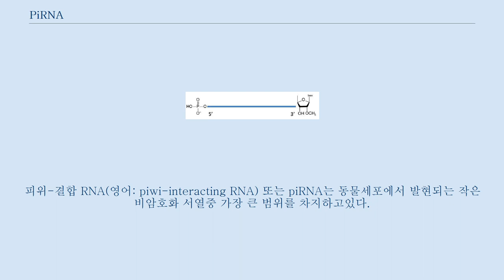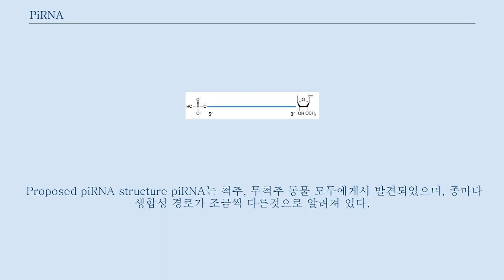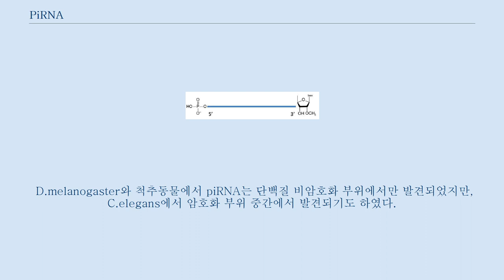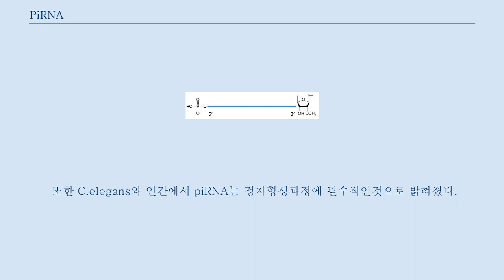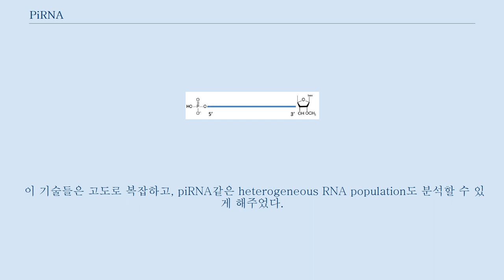PiRNA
피위-결합 RNA(영어: piwi-interacting RNA) 또는 piRNA는 동물세포에서 발현되는 작은 비암호화 서열중 가장 큰 범위를 차지하고있다.
 piRNA는 piwi단백질과 함께 RNA-단백질 복합체를 이룬다.
 이 piRNA복합체는 후생학적으로, 레트로트렌스포존과 생식세포에서의 다른 유전적 인자에 대한 번역 후 유전자 침묵-특히 정자형성 과정에 관계가 있다.
 microRNA와 비교해서 사이즈가 다르고(26~31nt, miRNA는 21~24nt), 상보서열이 존재하지 않으며, 훨씬 복잡성이 높다는 차이점이 있다.
 아직 piRNA가 어떻게 생성되는 지는 잘 알려져있지 않다.
 그러나 확실히 miRNA나 siRNA와는 다른 생합성 경로를 갖는다.
 Proposed piRNA structure piRNA는 척추, 무척추 동물 모두에게서 발견되었으며, 종마다 생합성 경로가 조금씩 다른것으로 알려져 있다.
 piRNA는 확실하게 알려진 2차구조를 가지고 있지 않다.
 piRNA의 길이는 26~31염기이다.
 척추, 무척추 동물 모두에서 5'말단에 우리딘을 갖는 경향이 있다.
 C.elegans에서 발견된 piRNA는 5'말단에 인산기가 1개 붙어있으며, 3'말단염기가 2'-O-메틸화(이유는 잘 모르지만)되어있다.
 또한 이같은 변형은 Drosophila melanogaster, zebrafish, mice rats에서도 발견되었다.
 아마도 piRNA의 안정성을 증가시키는 목적일 가능성이 있다.
 포유류에서 발견된 piRNA의 종류만해도 수천만개 이상일 것으로 생각되며, 5만개 이상의 특이적 prRNA가 쥐에서 발견되었고, 또한 1만 3천개 이상이 D.melanogaster에서 발견되었다.
 piRNA는 유전체 전체에 흩어져있는 것으로 밝혀졌다.
 유전체 내 한 위치에 적게는 10개에서 1000개의 piRNA가 뭉쳐있다.
 최근 몇년간 생물정보학을 기반으로 piRNA의 발견과 명명법은 점점 더 정교해지고 있다.
 D.melanogaster와 척추동물에서 piRNA는 단백질 비암호화 부위에서만 발견되었지만, C.elegans에서 암호화 부위 중간에서 발견되기도 하였다.
 포유류에서 piRNA는 정소와 난소 모두에서 발견된다.
 무척추 동물에서, piRNA는 수컷, 암컷 모두의 생식선에서 발견되었다.
 세포수준에서, piRNA는 핵과 세포질 모두에서 발견되었으며, 이는 두 장소 모두에서 piRNA가 기능을 하는 것을 암시한다.
 아직 piRNA의 생합성 경로는 완전히 밝혀지지 않았지만, 몇몇 가능한 기작들이 제시되어왔다.
 piRNA는 DNA의 한가닥으로부터만 유래하는 경향이 강하다.
 이것은 piRNA가 긴 단일가닥 전구체로부터 생성된다는 것을 암시한다.
 종마다 매우 다양한 piRNA서열과 piwi의 기능이 piRNA의 기능을 밝히는 것을 어렵게하고있다.
 그러나 다른 small RNA들과같이, piRNA는 유전자 침묵현상과 관계되어있을 것으로 생각된다.
(특히 트랜스포존의 침묵현상) 대부분의 piRNA가 트랜스포존 서열에 상보적인 것이 piRNA의 표적이 트랜스포존임을 의미한다.
 표유류에서, piRNA는 배아의 발생에서 트랜스포존의 침묵에 중요한 역할을 하는 것으로 밝혀졌다.
 또한 C.elegans와 인간에서 piRNA는 정자형성과정에 필수적인것으로 밝혀졌다.
 Solexa and 454와 같은 차세대 염기서열 분석 기법을 사용함으로써 piRNA연구분야의 큰 발전이 있었다.
 이 기술들은 고도로 복잡하고, piRNA같은 heterogeneous RNA population도 분석할 수 있게 해주었다.
 이름 그대로 그 작은 크기 때문에, small RNA들은 발현과 증폭이 어렵다.
 그러나 이에 특화된 PCR기반의 기법이 발전하면서, 이러한 어려움을 극복해나가고있다.